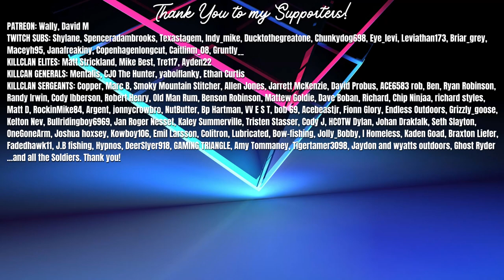We Were ROBBED of a Level 4 GUARANTEED DIAMOND While Grinding?! | Call of the Wild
..And I also shot a Diamond without even realizing it..